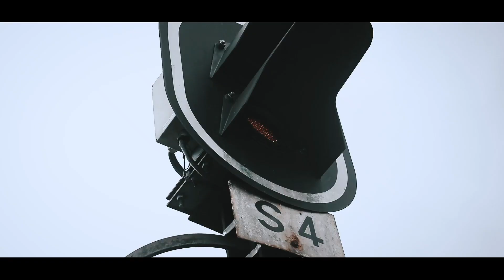Useless boy by senior leo official video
Aimons ce que nous possèdons déjà et  concentrons nous sur ce que nous avons, être reconnaissant pour notre vie, nos talents et tous les avantages dont nous jouissons.
*Senior Leo* je ne me suis jamais plains des situations difficiles car il était plutôt préférable pour moi de chercher l’avantage qui se cachaient derrière celles-ci. Ma *Zik* ma passion, longtemps traité de *bad_boy* j'ai toujours gardé une meilleure attitude face aux défis de la vie pour tous ceux qui ne croyaient pas en mon chemin, l'intégralité de la video est déjà disponible, dégustez le titre sans modération
*Useless_Boy* ma vie, mon histoire, mon avenir